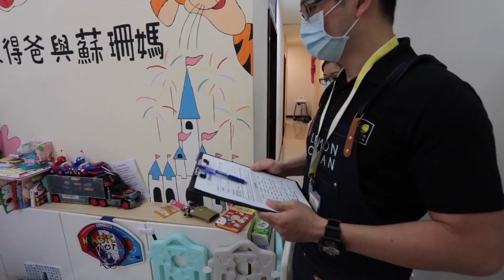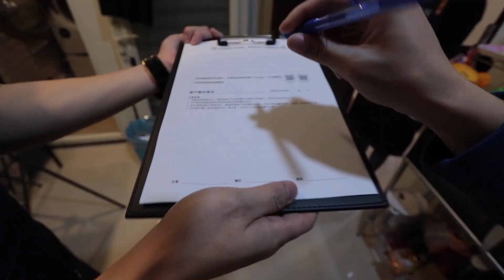避免婚姻失和的好法寶｜請專業的來家裡打掃｜彼得爸與蘇珊媽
現代人忙於工作忙於顧小孩
有時候真的會很沒時間跟心力做家事
其實網路上早就有很多居家清潔的服務
但就沒有實際體驗過
今天特別在網路上找一家評價還不錯的廠商
趁媽媽帶兒子們去上課的時候
來幫我們家裡好好清潔一下

只能說用過就回不去了
打開家門就像飯店吃完早餐回房間一樣
有人幫你打掃得乾乾淨淨
覺得可以固定一個月請他們來一次了

我們找得是這家：
檸檬專業清潔公司 Lemon Clean

拍攝工具⬇︎
相機：Sony rx100m7 Gopro6 canon 70D iphone 8 Gopro5
麥克風：RODE video mic pro
腳架：JOBY GorillaPod Focus & Ballhead
空拍機：dji spark
剪輯工具⬇︎
final cut pro